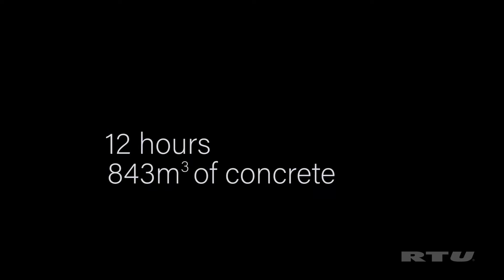Concrete Installation to New Lidl store, Andersonstown, Belfast.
Watch the project video of the subfloor pour for the new Lidl Store in Andersonstown, Belfast. RTU were proud to supply 843m3 of concrete for the subfloor for Adston Construction. The project started at 3.30am and lasted a total of 12 hours with over 110 concrete lorry loads on site.